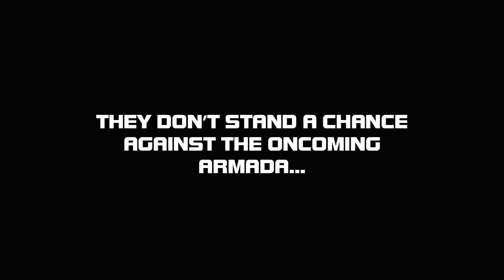Omniscience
Created by Matt Beddowes for the 2015 Media end of Year Show.